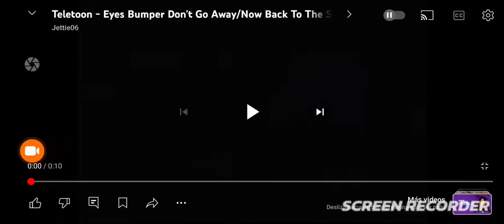TELETOON Eyes Bumpers 2012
Some Bumpers from TELETOON